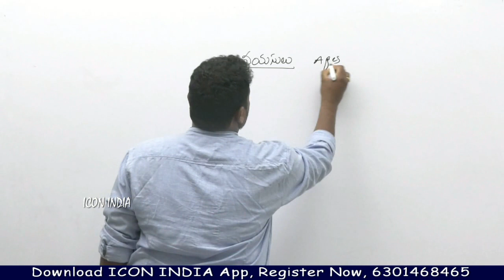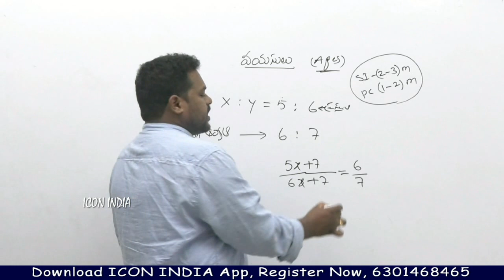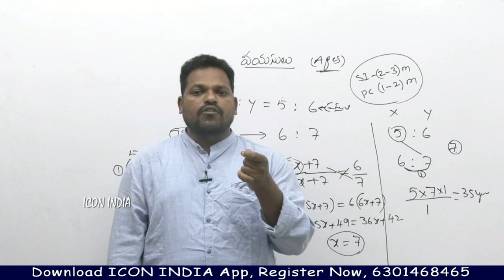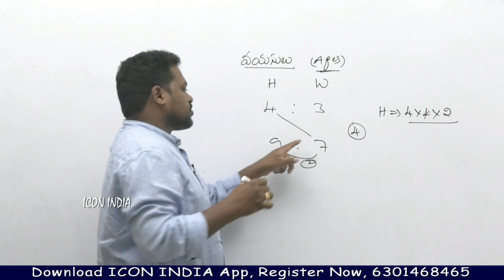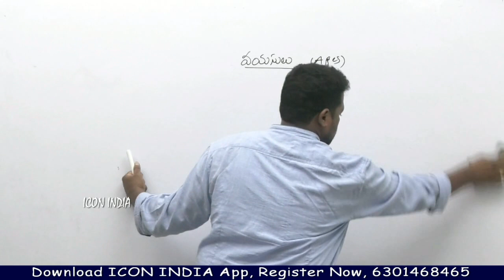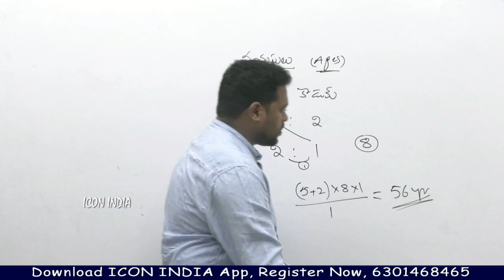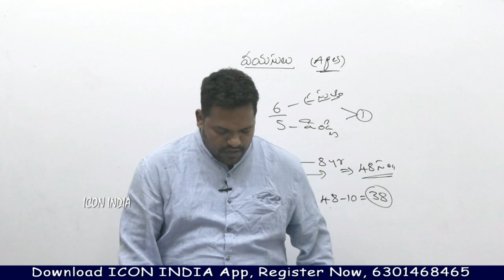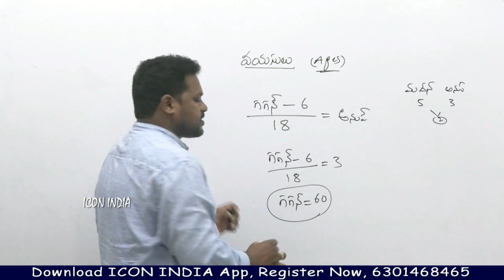Arithmetic Short Tricks || Download ICON INDIA App